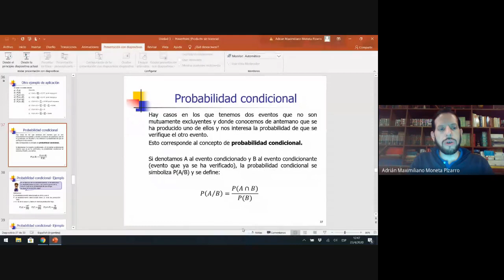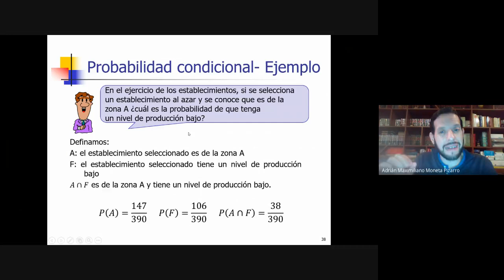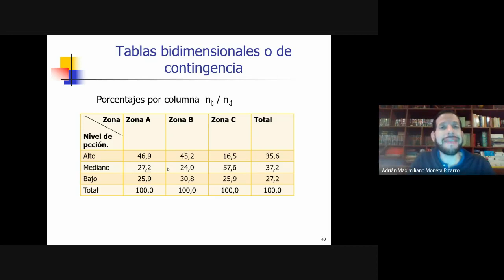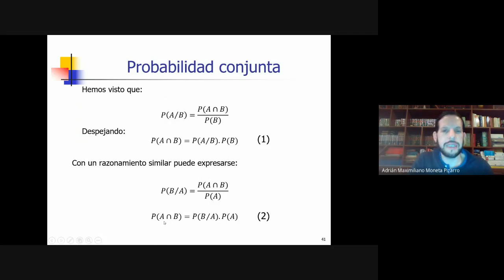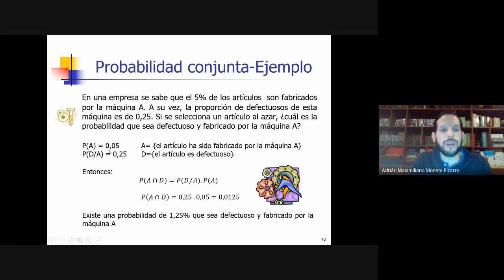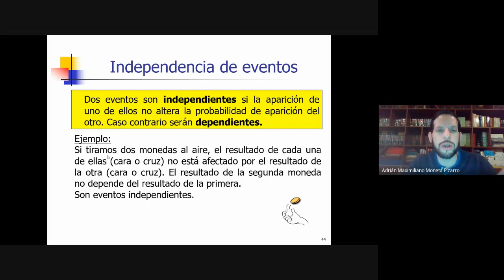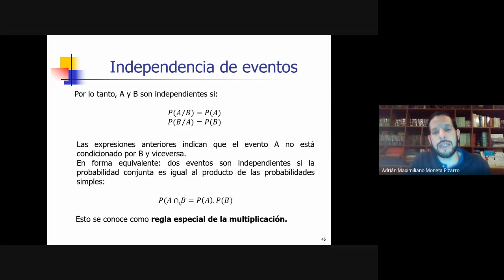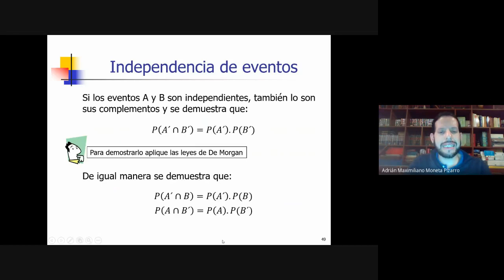Unidad 3 Clase 4. Probabilidades condicional y conjunta. Independencia estadística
Clase 4 de la Unidad 3 del curso de Estadística I División Moneta Pizarro de la Facultad de Ciencias Económicas de la Universidad Nacional de Córdoba (Argentina).  Probabilidades condicional y conjunta. Independencia de eventos.